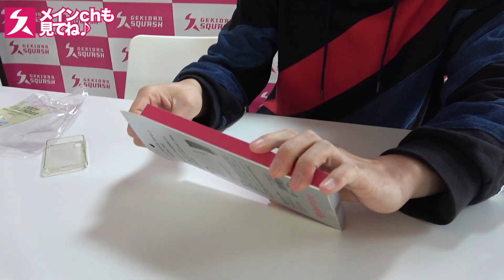楽天モバイルを使い倒した感想を聞け！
ゲームチャンネル初めました！！↓
イラスト：太郎 端末

劇団スカッシュ！ラジオデビュー！

※地上波ラジオに加え、スマホアプリ「AuDee（オーディー）【旧JFN PARK】」や「radikoプレミアム」でも上記ネット局をチョイスすることで聴取可能です。